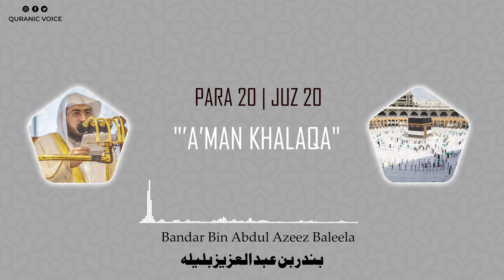Juz 20 | Aman Khalaqa | Bandar Abdul Azeez Baleela | 4K | أَمَّنْ خَلَقَ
Follow Us;